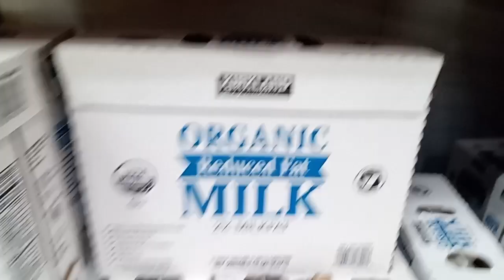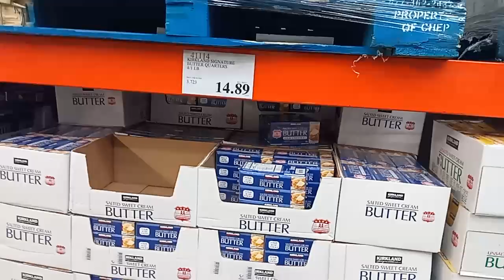November 2, 2024